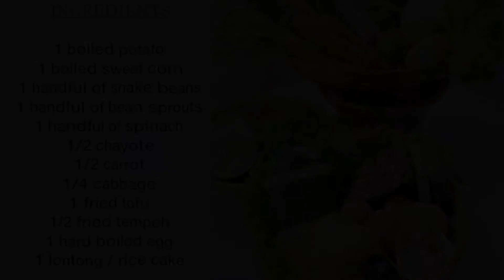Food Diplomacy - Il Gado Gado Indonesiano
Esti Andayani, Ambasciatore dell'Indonesia, ricorda che l'appetito vien mangiando e ci suggerisce di provare un piatto tipico del suo paese: l'insalata Gado-Gado